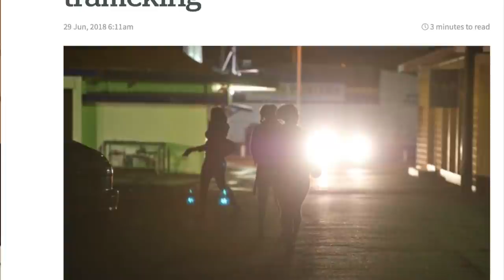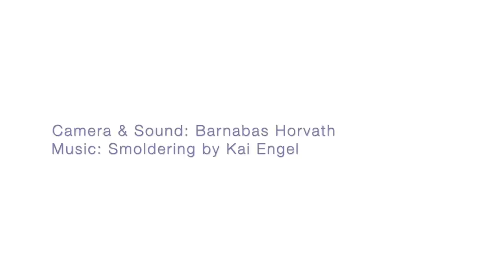Prostitution Survivor Rachel Moran: "Prostitution is NOT sex, it is SEXUAL ABUSE"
Donor Direct Action partners Rachel Moran from SPACE International and Mickey Meji from Embrace Dignity highlight the danger in full-decriminalization of prostitution.

Please watch till the end, join the discussion, share and like this important movie.